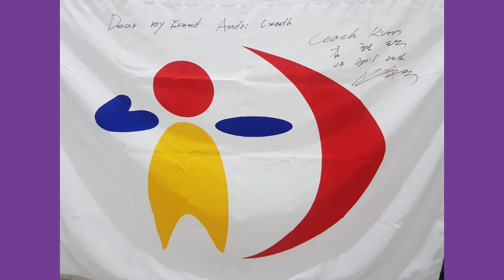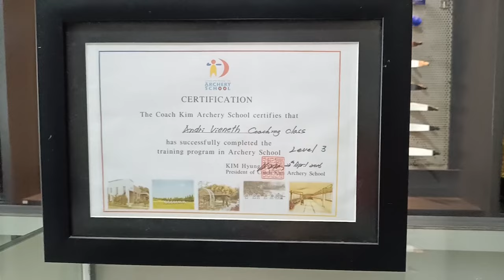GAK PERLU JAUH-JAUH KE KOREA BUAT SEKOLAH PANAHAN LOH!! || VIENETH ARCHERY ACADEMY